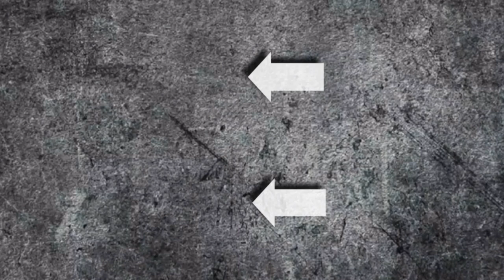Predators Top 10 Intresting Facts in Tamil